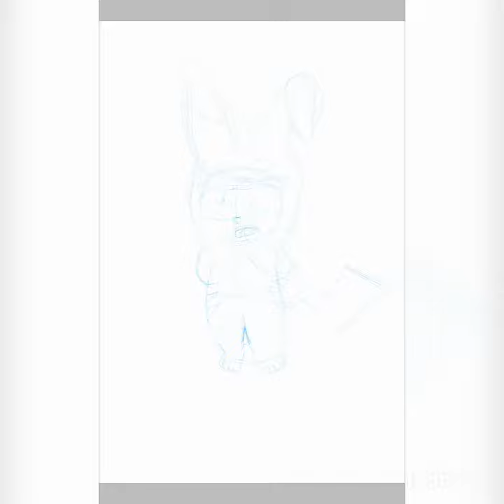Fairy tail - happy in a pikachu onsie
Loved making this and have uploaded it to my amino account